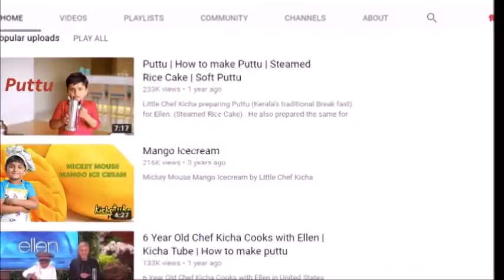7 year old indian child earn money 1 lakh rupee per month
7 year old child earn money 1 lakh rupee per month
mickey mouse mango ice cream